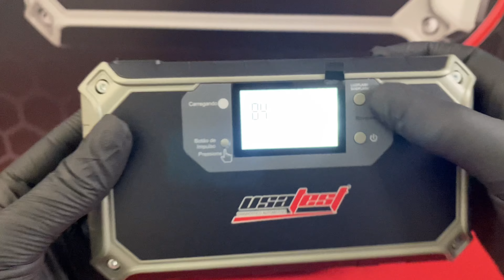AUXILIAR DE PARTIDA VEICULAR PROFISSIONAL 18000mAh USA-018 - USATEST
Auxiliar de Partida 18000mAh USATEST USA-018 - Usatest Diagnóstico Automotivo.